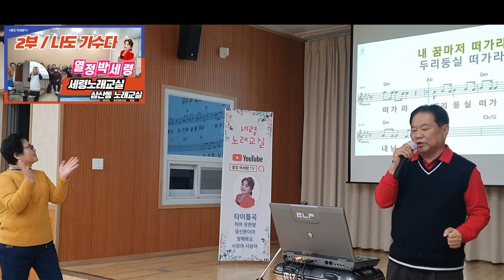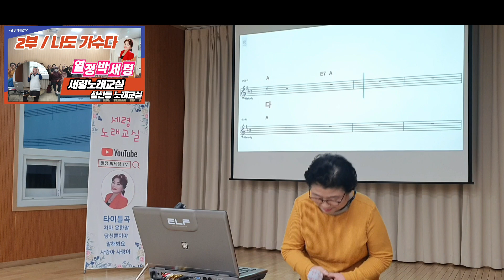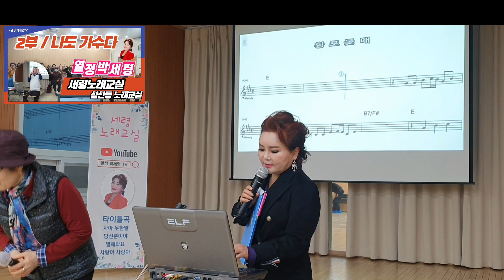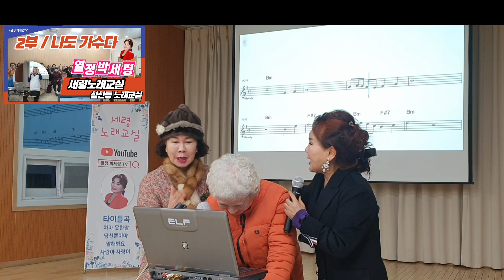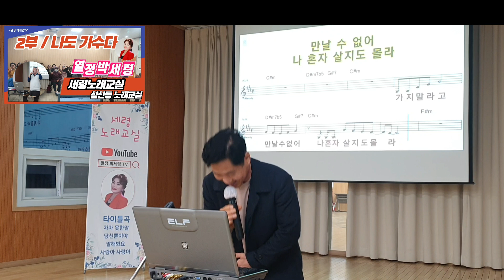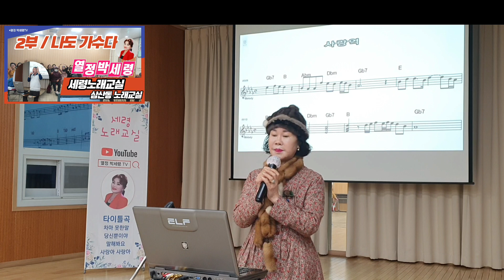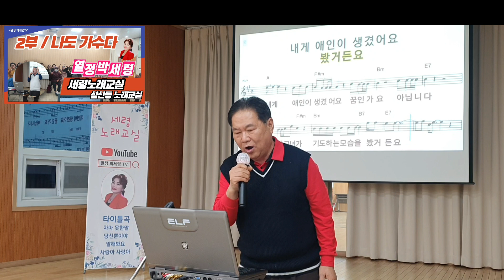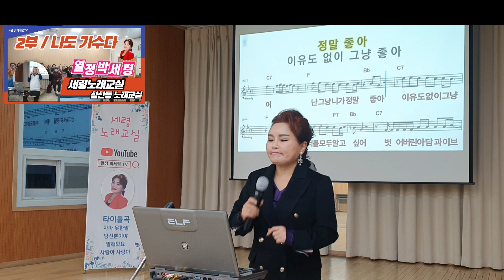삼산동세령노래교실 2부 나도가수다,노래교실회원들의노래도전,삼산동주민센터,도전나도가수다,열정박세령가수,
노래교실 삼산동 2부나도가수다#회원들의노래도전무대#열정박세령가수
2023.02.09